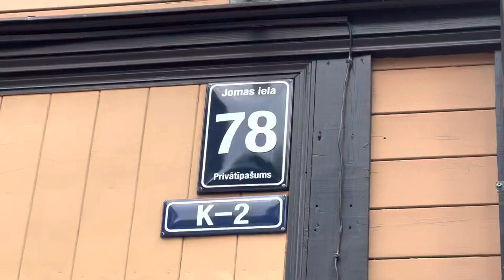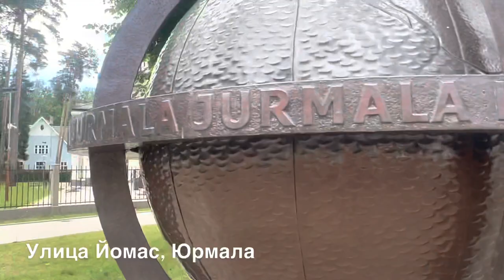Юрмала🇱🇻 улица Йомас, Парк «Дзинтари» 06/07/2022 Jurmala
Юрмала это латвийский курортный город на побережье Рижского залива, расположенный в 25 км к западу от Риги. Он известен деревянными виллами в стиле модерн, санаториями советской эпохи и длинным песчаным пляжем. Недалеко от побережья находится концертный комплекс "Дзинтари", построенный в 30-х годах ХХ века, и одноименный лесной парк.